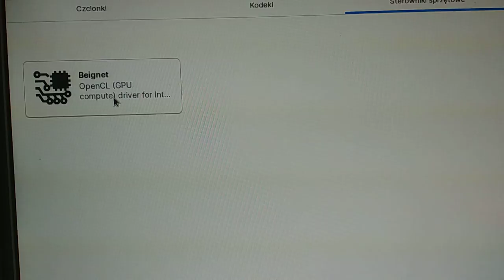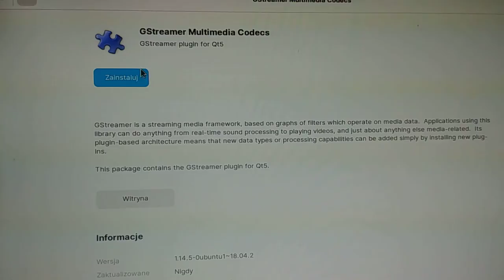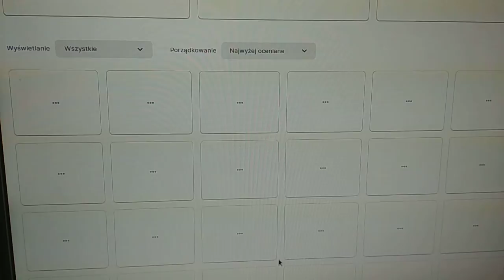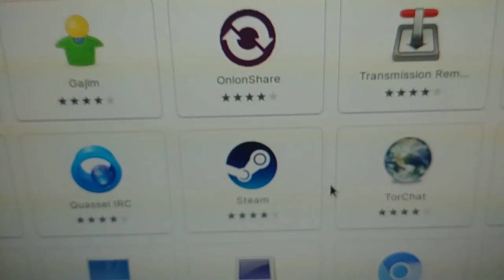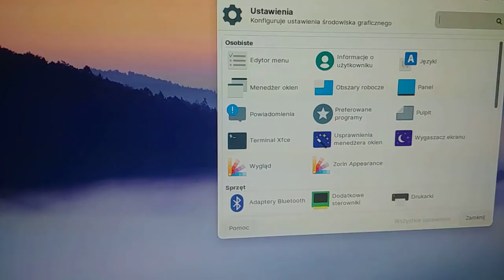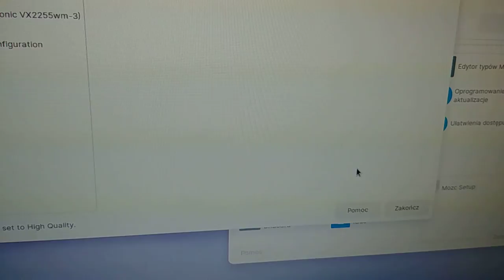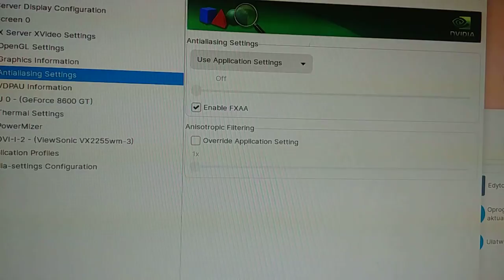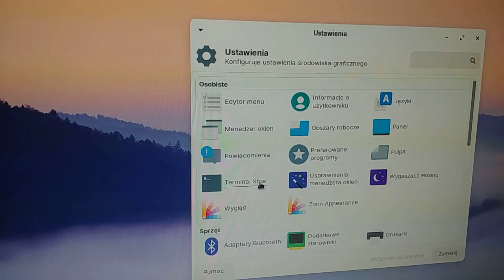HP Compaq dc7700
server do trzymania danych. o projektach naukowych